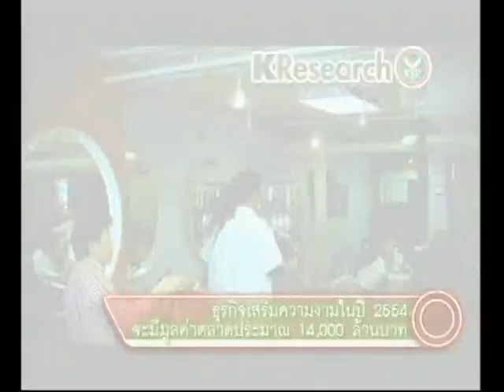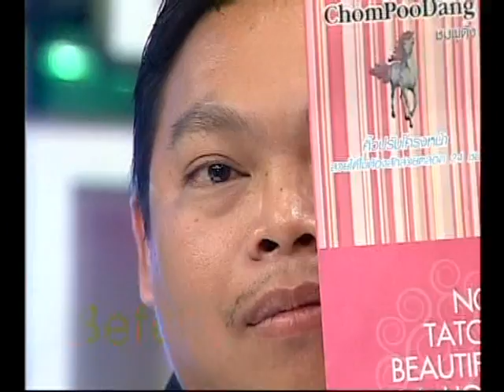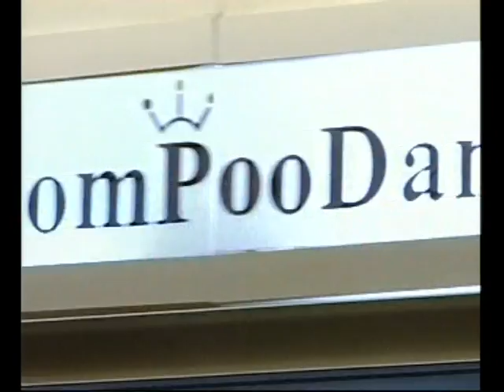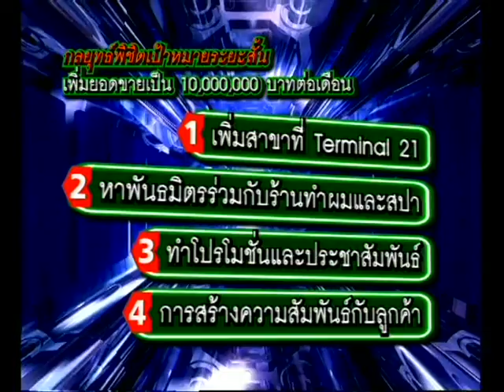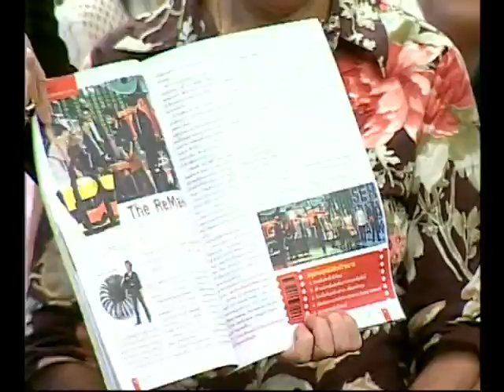SME ตีแตก [2011] : ชมพูดัง ร้านตกแต่งคิ้ว (19 ส.ค. 54)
SME ตีแตก [2011]
ชมพูดัง : ตกแต่งคิ้วด้วยปากกาไฮเทค เขียนครั้งเดียวอยู่ได้ถึง 3 ปี

ดูรายการย้อนหลัง SME ตีแตก [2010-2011]

ดูรายการย้อนหลัง SME ตีแตก [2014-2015]